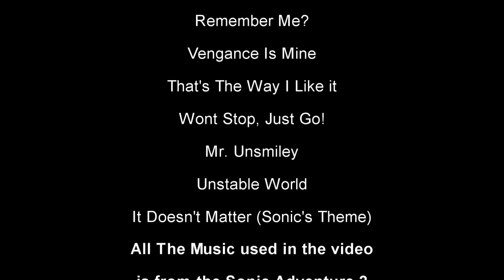Minecraft Survival Games 1: The Gay Frontier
A few things, if you dislike the music, tell me! Please tell me if it bothers you OR you
enjoy it. The credit for the music is at the end of the video